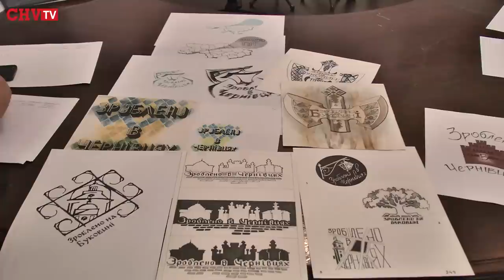У міській раді презентували логотипи «Зроблено на Буковині» та «Зроблено в Чернівцях»